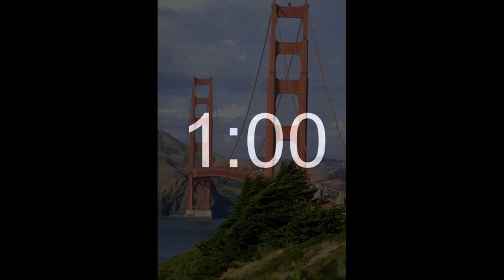America Countdown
America Countdown with Rural, Urban, And nature selections. Music by Newsboys &quot;We Believe&quot;